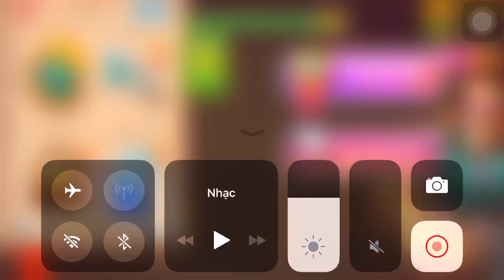Monster T-Rex Vs The Buddy| Kick The Buddy